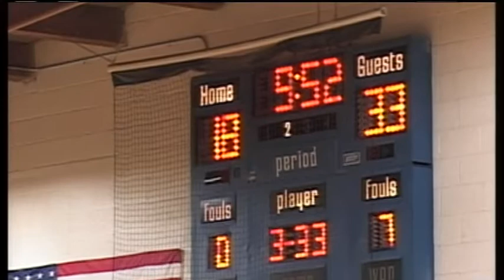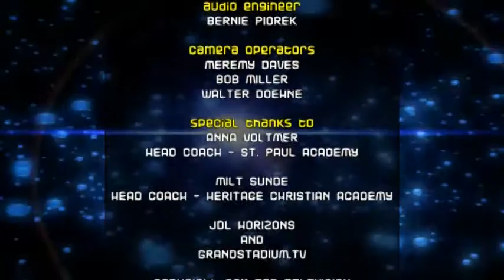High School Girls Basketball: Heritage Christian Academy vs. St. Paul Academy